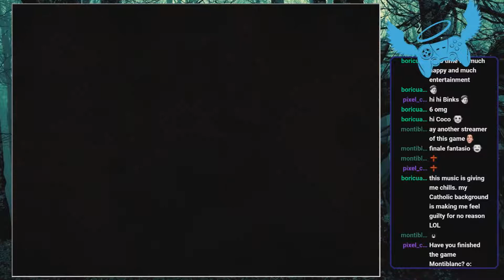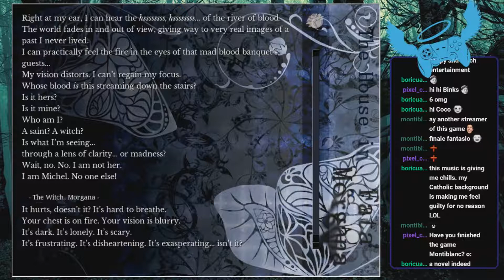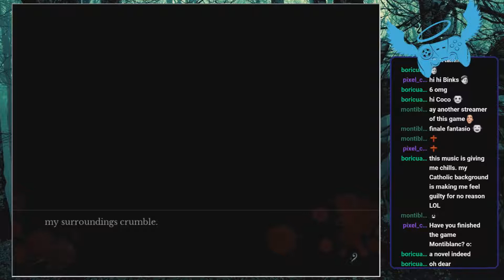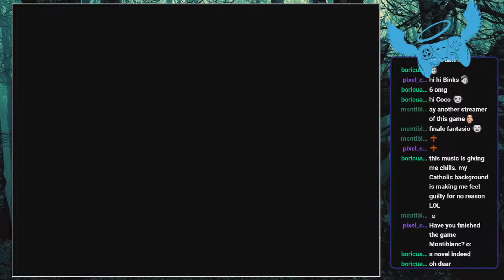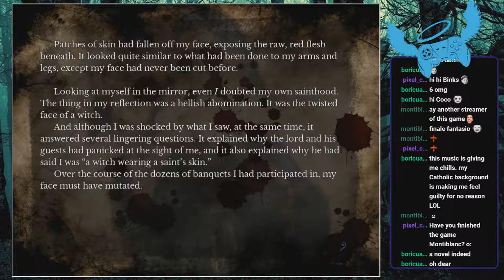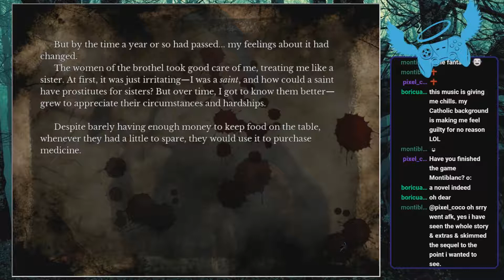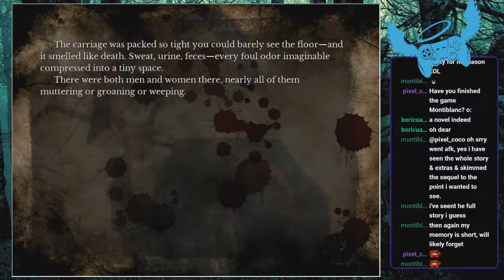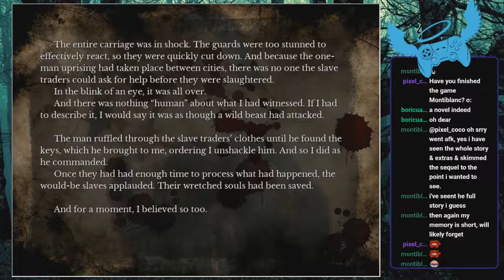4pixels: The House in Fata Morgana - Part 66 - Stolen Happiness